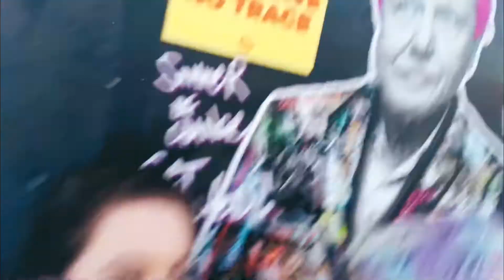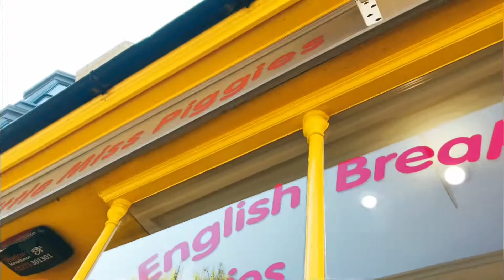AJ’s 25th 🥳❤️ in Brighton 🌊☀️